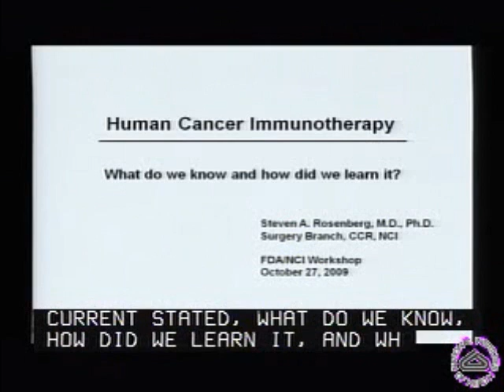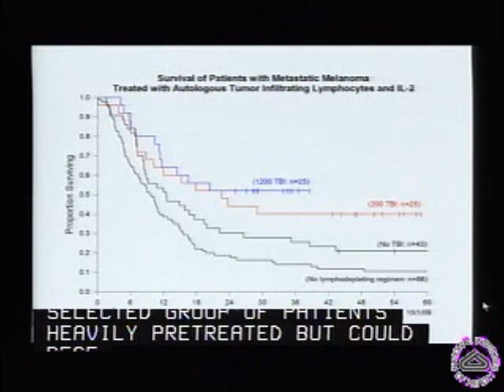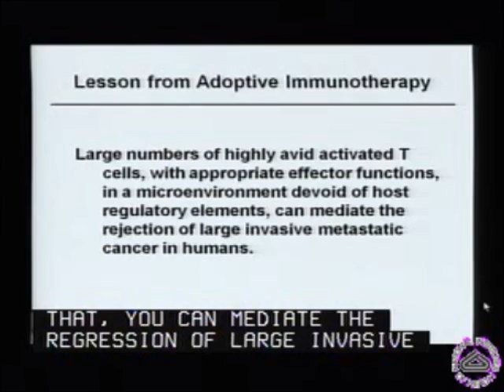Adoptive T Cell Immunotherapy in Melanoma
Dr. Steve Rosenberg, Chief Surgery Branch at National Cancer Institute describes extraordinary clinical outcomes in patients treated with adoptive cellular immunotherapy, using cancer-specific activated T cells.